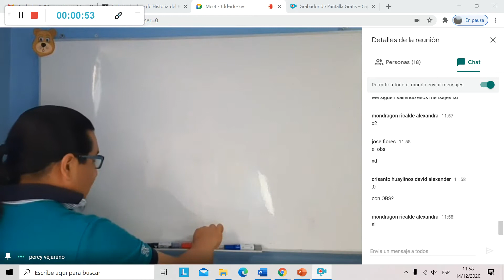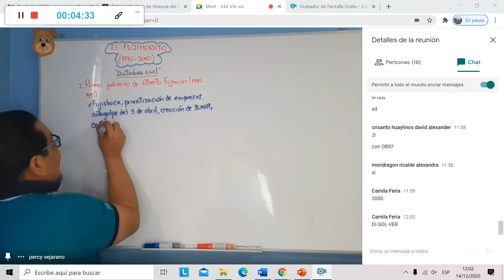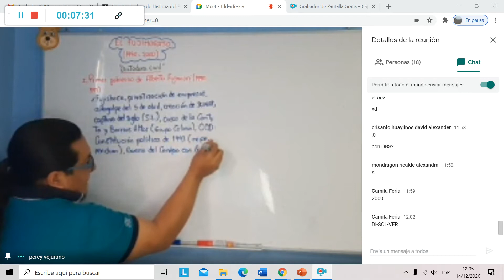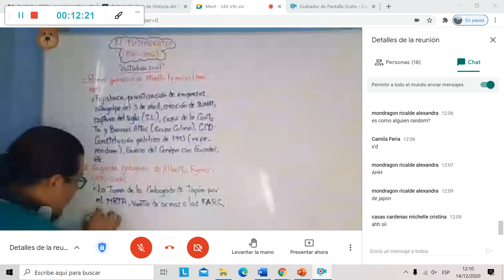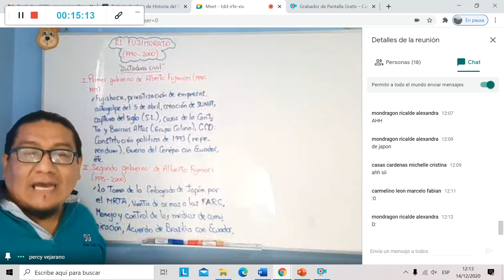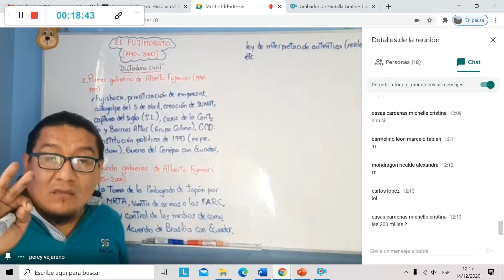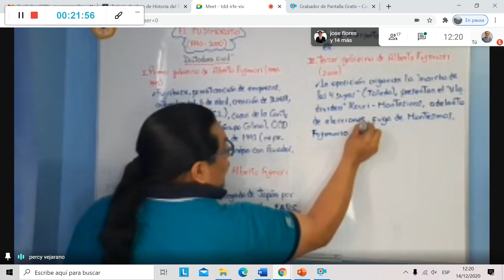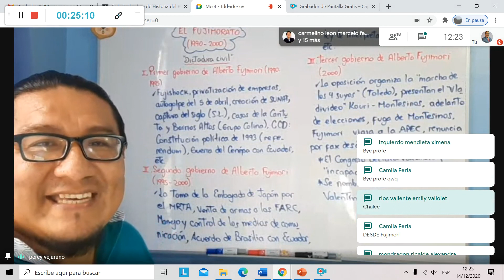4TO A REPASO FUJIMORATO COLEGIO SAN LUIS